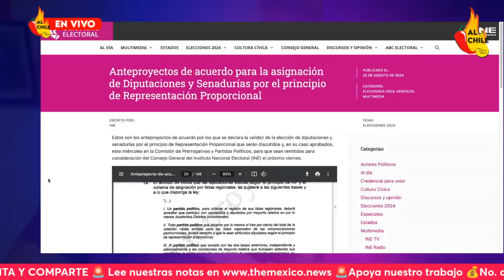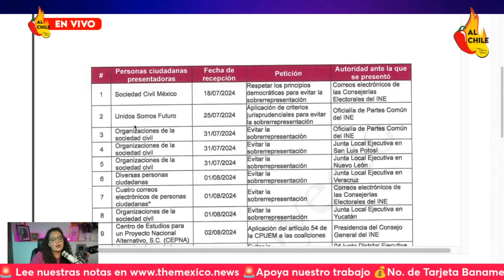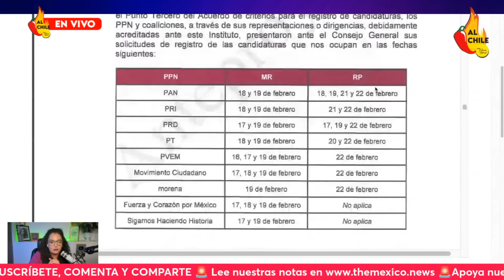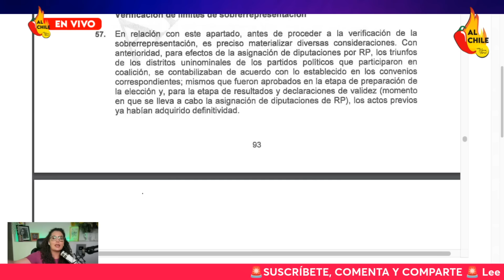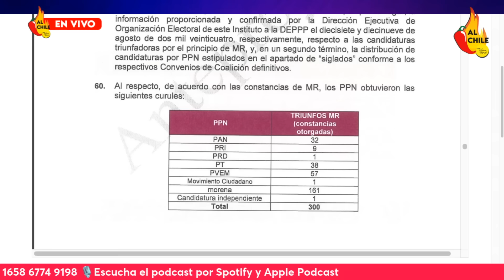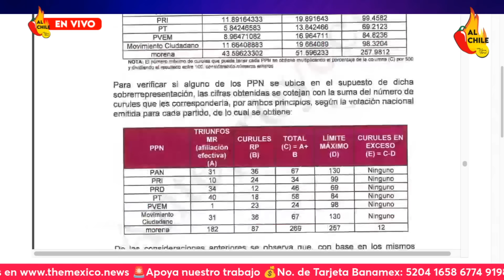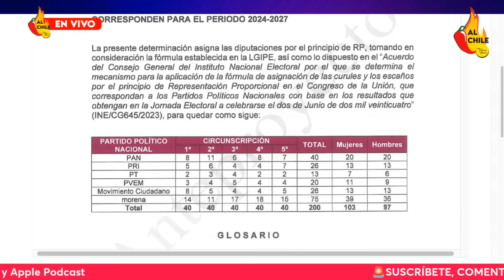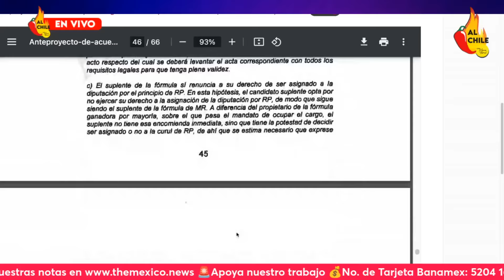PRIAN estalla con proyecto del INE: ¡No hay sobrerepresentación!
En este video te explico el proyecto del INE que hizo estallar al PRIAN porque confirma que no hay sobrerepresentación de Morena en la cámara de diputados.